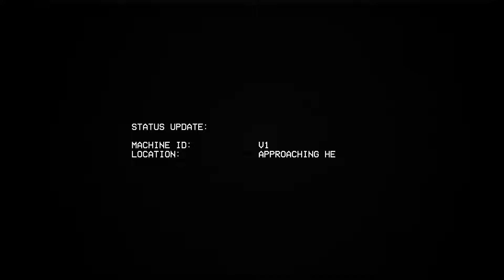ULTRAHEAL: P-ranking the entirety of ULTRAKILL, but "in reverse"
(THE RANK TITLE PICS ARE CHANGED WITH RANKTITLESWAPPER MOD)

Local CREATURE OF STEEL spotted trying to PARRY with KNUCKLEBLASTER, asked to LEAVE HELL and REPAIR ALL THE DAMAGES
thought it looked really cool

0:00 7-4
5:46 7-3
10:46 7-2
18:03 7-1
24:25 Syphilis
33:04 6-2
34:47 6-1
39:35 5-4
40:37 5-3
46:25 5-2
50:38 5-1
55:39 4-4
57:44 4-3
1:01:30 4-2
1:04:55 4-1
1:08:00 Pinos
1:11:14 3-2
1:13:08 3-1
1:17:09 2-4
1:19:35 2-3
1:22:41 2-2
1:25:48 2-1
1:28:42 1-4
1:29:42 1-3
1:33:56 1-2
1:36:02 1-1
1:38:16 0-5
1:39:16 0-4
1:40:16 0-3
1:42:20 0-2
1:43:45 0-1
1:45:25 intro